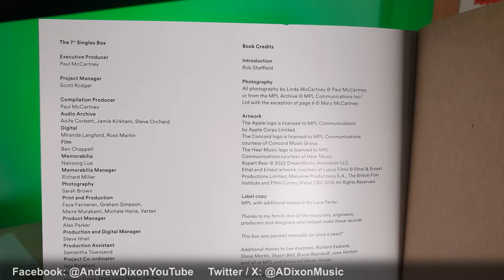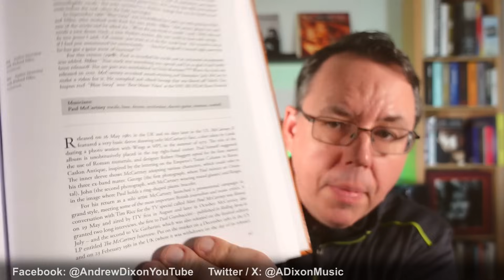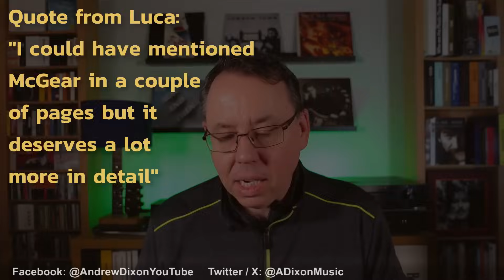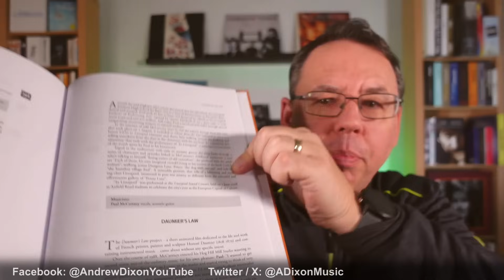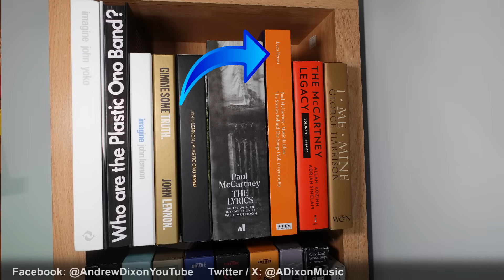Great new Book! Paul McCartney "Music Is Ideas" 1970-1989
New Paul McCartney book "Music Is Ideas" 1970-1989 Volume 1 by Luca Perasi